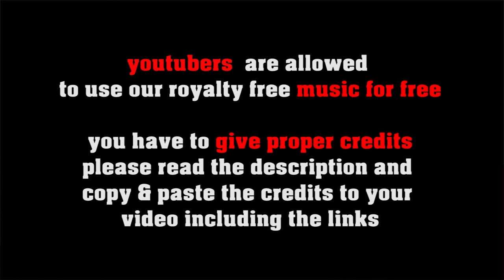Early In The Sixties - royalty free vintage 60s music, no copyright retro music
FREE LICENSE (only for youtubers):
BUT you have to give credits in the video description as follows:

copy & paste
EARLY IN THE SIXTIES

5 easy steps how to put our 100% royalty free music in your video clips:
1. Choose the music you like best for your clip
2. convert the video to mp3
3. sync the mp3 to your clip
4. upload your video to your channel
5. add song title and the link to the music clip on our Freesoundmusic channel in your description.